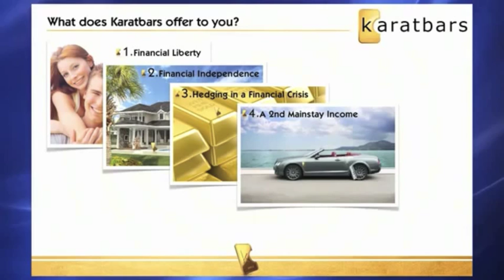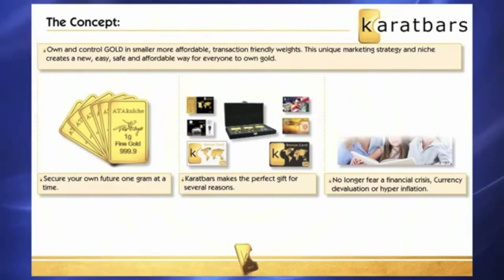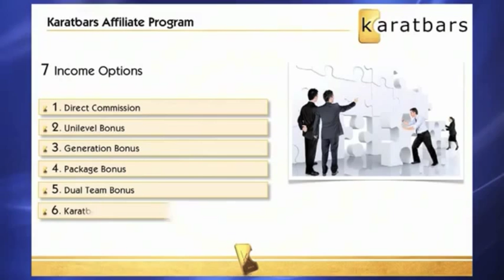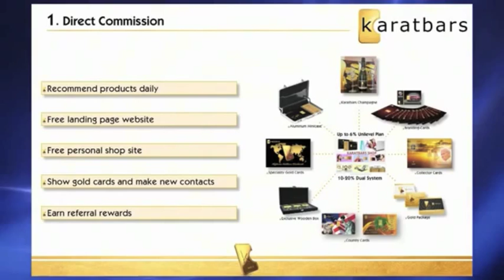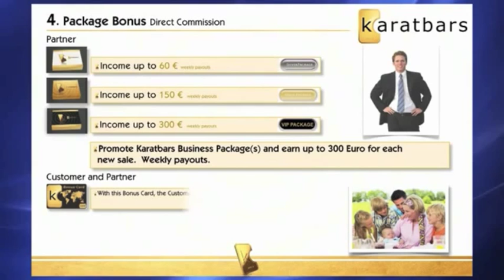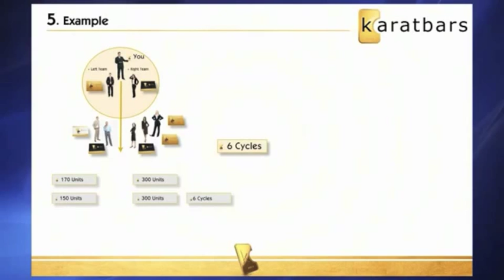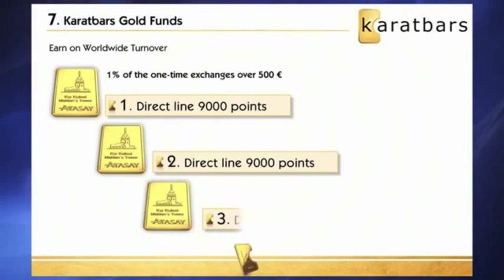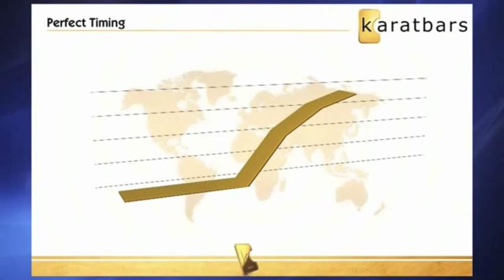Best Business to Join In The Philippines I KARATBARS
Karatbars International GmbH specializes in the sale of small 999.9 pure gold bars and gift items.  Its a great business to join in the Philippines.  We offer unique product lines, including specialty collector's items that celebrate special moments such as the Birth of a baby, Weddings, Easter, Christmas and Birthdays. Karatbars has steadily expanded its product line by using the highest standards in the industry for gold production. Karatbars also offers a line of limited edition or privately branded collector gold cards a grat business to join in the Philippines. Collector cards, especially rare limited edition cards,  will often appreciate over the market value of gold.